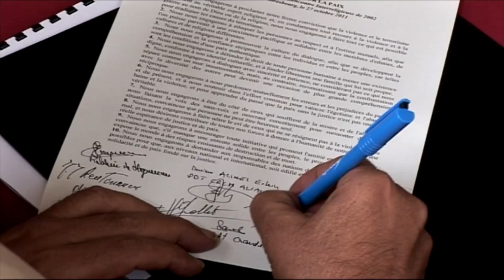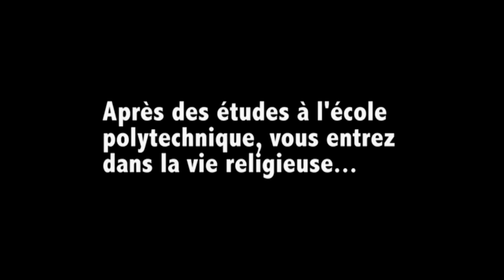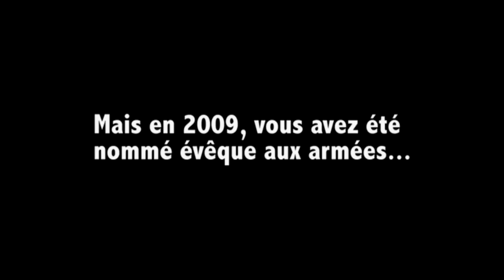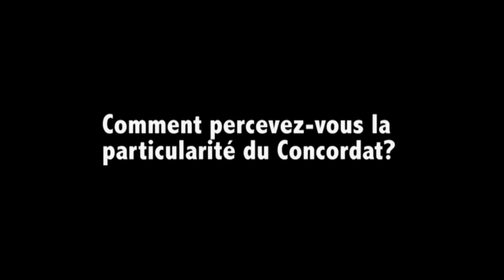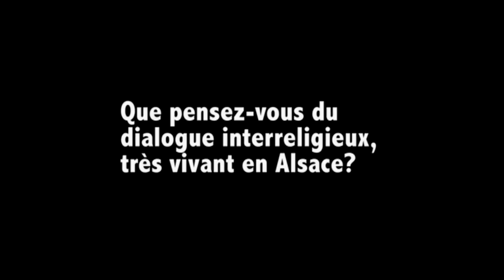Magazine Paraboles n° 596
RETROSPECTIVE DE MONSEIGNEUR JEAN PIERRE GRALLET
Après 10 ans au service de l’Église d’Alsace, Monseigneur Jean-Paul Grallet -ayant atteint la limite d’âge fixée- a envoyé sa lettre de démission au pape. Retour sur son épiscopat à travers son témoignage et des images d’archives, marqués par son attachement à la jeunesse, au dialogue interreligieux et par son optimisme pour l’avenir
Reportage : Cécile HANS – Jean Pierre BERTRAND
Durée
MONSEIGNEUR LUC RAVEL NOUVEL ÊVEQUE DE STRASBOURG
Mgr Ravel, le successeur de Mgr Grallet à la tête de l’archidiocèse de Strasbourg est arrivé en Alsace dans le courant du mois de février. Paraboles vous propose de faire connaissance avec le 106 ème évêque de Strasbourg..
Reportage :– Marc JONAS – Chloé FABRE
Durée
©PARABOLES/CFRT Mars 2017
TOUTE DIFFUSION, MÊME PARTIELLE, DOIT IMPÉRATIVEMENT PORTER LA MENTION : PARABOLES magazine chrétien © PARABOLES/CFRT
Chaque quinzaine regardez un nouveau numéro de PARABOLES magazine chrétien
sur votre télé régionale
et en page d'accueil du site Internet du diocèse de Strasbourg